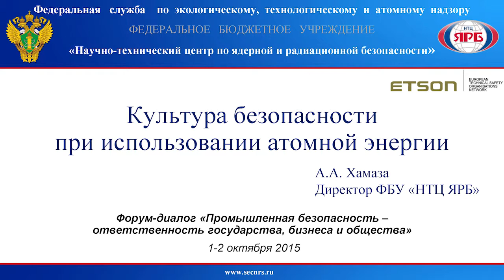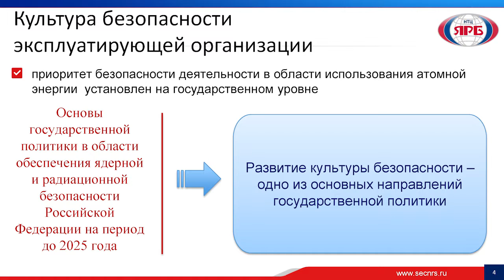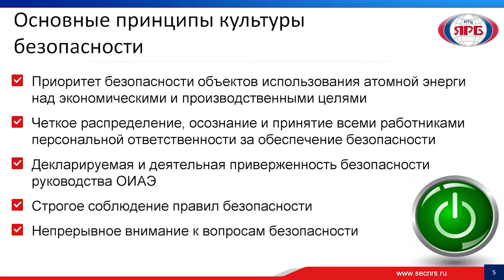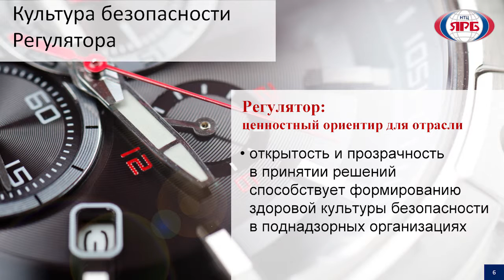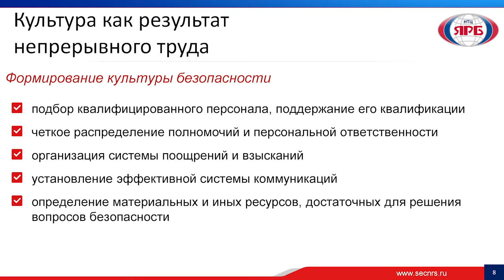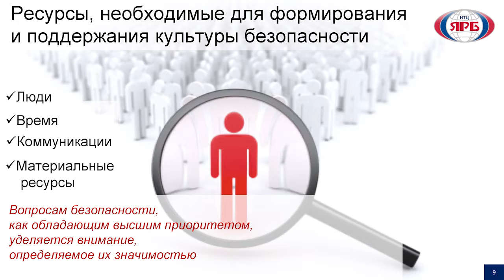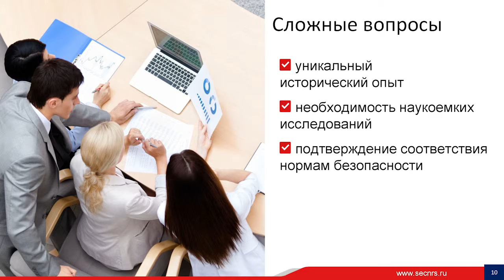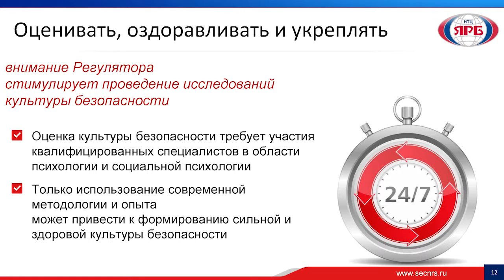Культура безопасности при использовании атомной энергии (А.Хамаза, директор НТЦ ЯРБ)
Докладчик: А.А. Хамаза, директор ФБУ «НТЦ ЯРБ»

Первый форум-диалог «Промышленная безопасность – ответственность государства, бизнеса и общества»,
Пресс-центр РИА Новости, 1 октября 2015 года